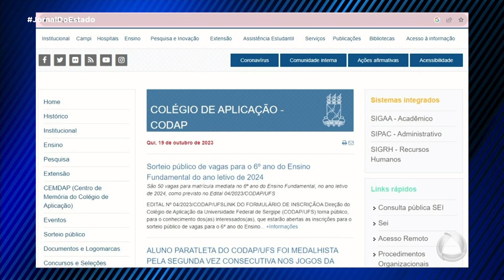Colégio de Aplicação da UFS abre edital para o sexto ano do ensino fundamental